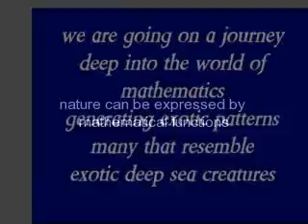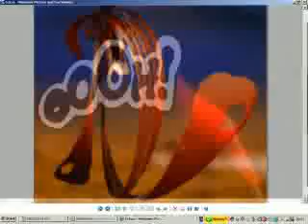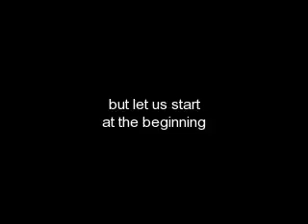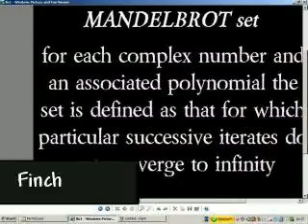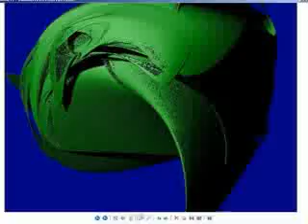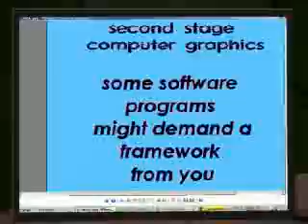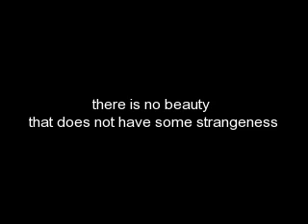RANDOM FRACTALS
a random look at Mandelbrot and fractals